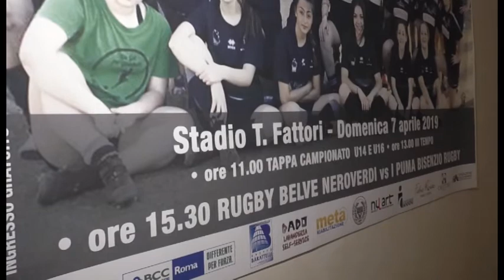Rugby: le belve al Fattori il 7 aprile